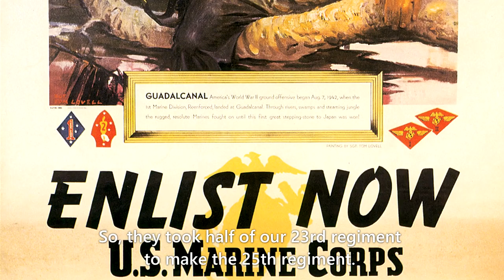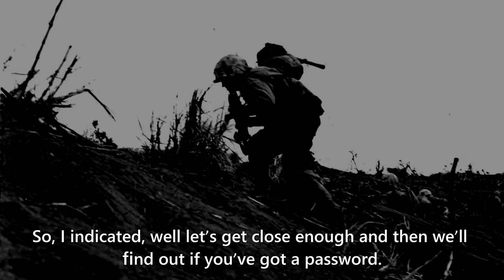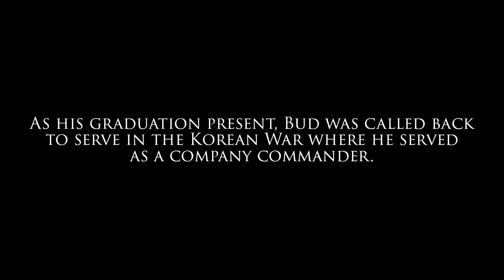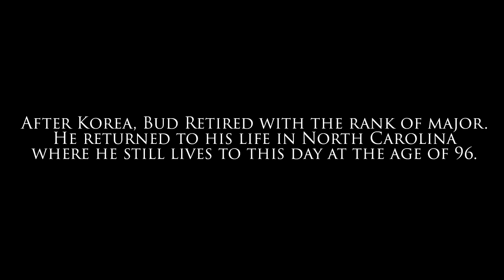War Stories - Bud Hampton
On this Giving Tuesday we'd like to feature our first War Story from a man who has given far more than most. Major (retired) Bud Hampton volunteered for World War II as a Marine. When he left for the war he was a private. By the time he fought his way to Iwo Jima he was a Lieutenant. Before he left the island he was a Company Commander. This is his story.

A Ranger Up Production